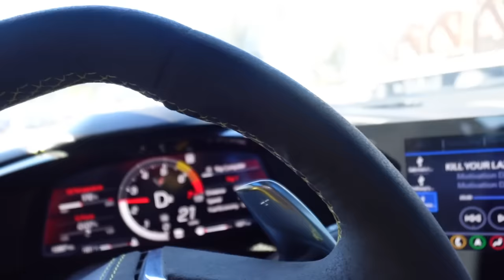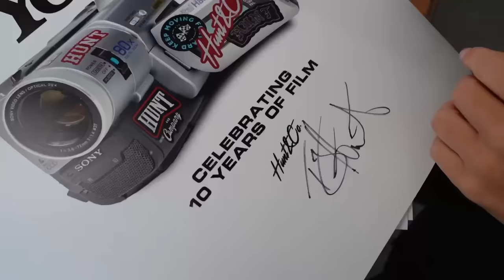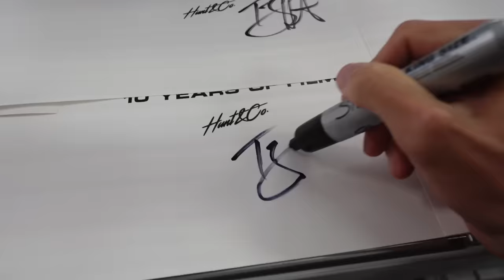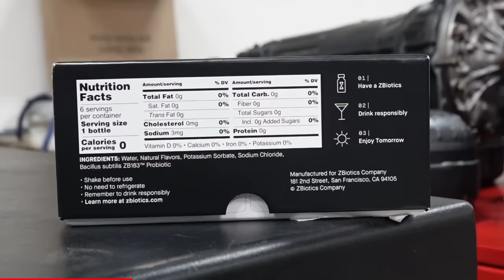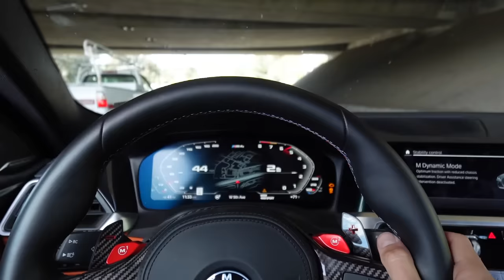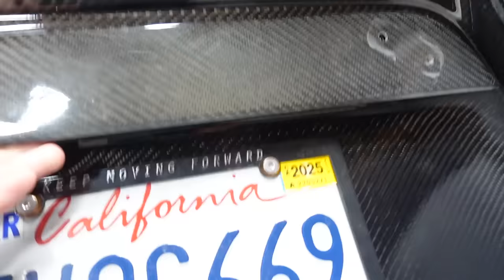Someone From The Team is Quitting